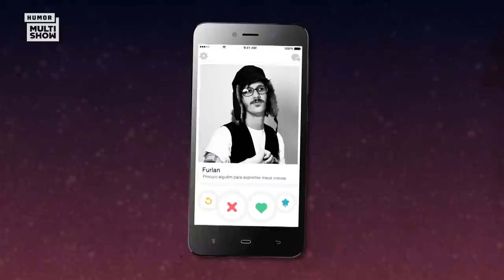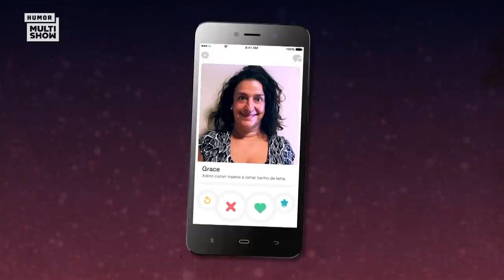Blogueirinha DISCUTE com Boca Rosa, Juliette revela SEGREDOS no Lady Night e mais!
Pra ficar no clima do BBB22, vamos relembrar a participação de alguns ex-BBBs aqui no canal! Tem Blogueirinha lavando roupa suja com Bianca Andrade e Thelminha no DifícilDeFocar; Juliette, Gil, Ana Paula Renault e Grazi Massafera no LadyNight e muito mais! ⚡

🎥 ASSISTA TAMBÉM 🎥